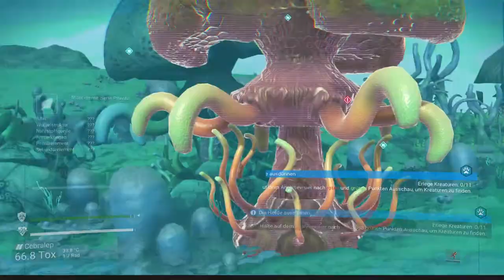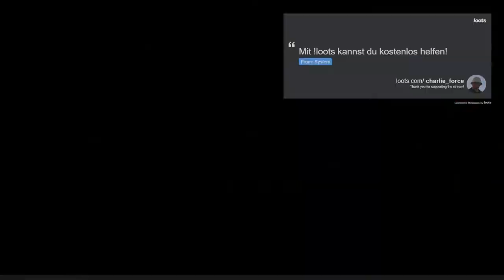No Man's Sky - Tag 6